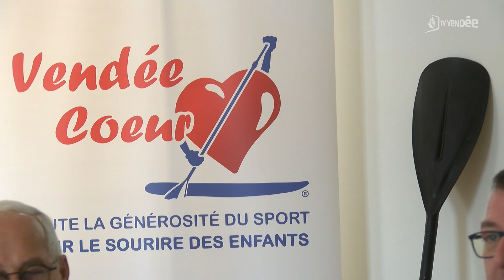Les inscriptions pour la 5e édition de Vendée Cœur sont ouvertes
La cinquième édition Vendée Cœur se déroulera les 15 et 16 juin 2024, sur le site des Sauniers, aux Sables d’Olonne. Durant 24h, en relai, les équipes de 8 à 10 personnes rameront sur un stand up paddle pour collecter un maximum de dons à partir de lundi prochain. Trois associations comptent sur la générosité des Vendéens : premiers de cordées, les caminos de l’espoir et l’AVLC. Depuis vendredi, les inscriptions sont ouvertes.